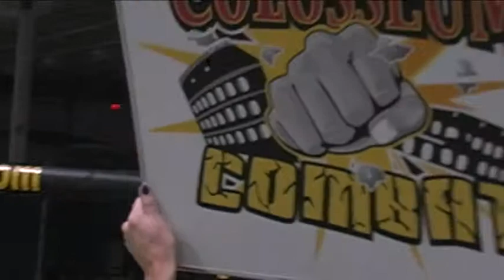Brad Gilliam vs. Jason Wolfe -=- Colosseum Combat XI 01/16/2010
Brad Gilliam vs. Jason Wolfe -=- Colosseum Combat XI - 01/16/2010.  Video by Patrick Metsker, Brennan Shappell and Kirk Harris